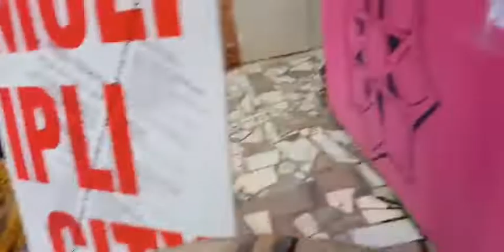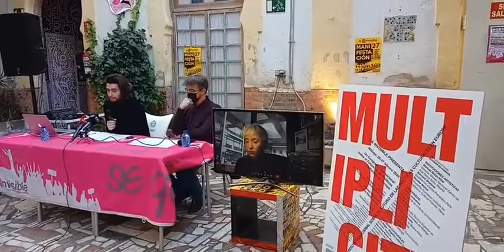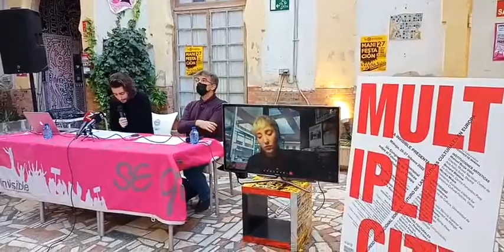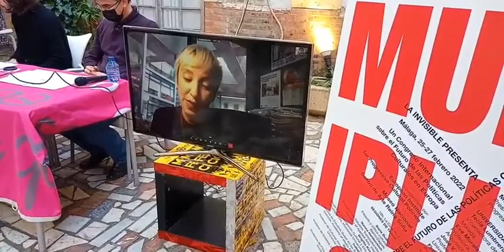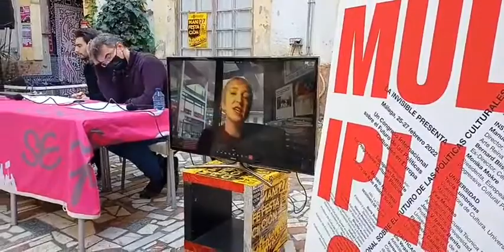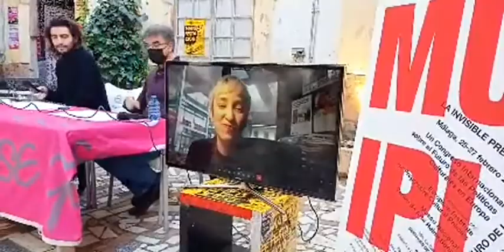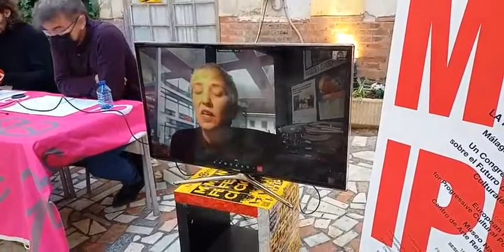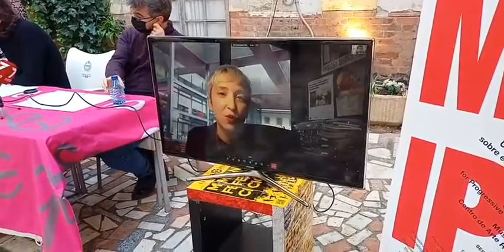Presentación del Congreso Internacional MULTIPLICITY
Anunciamos el Congreso Internacional MULTIPLICITY, coorganizado por el Museo Nacional Centro de Arte Reina Sofía y el European Institute for Progressive Cultural Policies en La Casa Invisible.